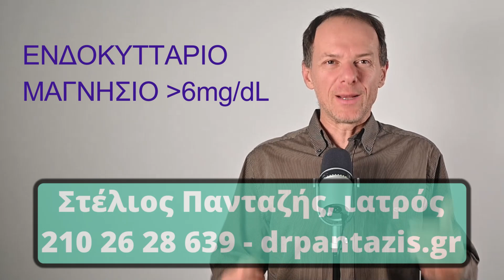Πόσο μαγνήσιο χρειαζόμαστε;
Από τις εξετάσεις που μου φέρνουν για να δώσει το ιατρείο συχνά βλέπω ότι πολλοί πελάτες μου φέρουν εξετάσεις που δείχνουν τα επίπεδα μαγνησίου στον όρο, Δηλαδή στο αίμα μετά από εξέταση αίματος. Το εντυπωσιακό είναι ότι ενώ οι μελέτες τονίζουν ξανά και ξανά ότι μόλις ένα μικρό ποσοστό των ανθρώπων λαμβάνει επαρκή ποσότητα μαγνησίου από τη διατροφή του, εγώ δεν έχω δει ποτέ εξετάσεις που να δείχνουν ότι το μαγνήσιο στο αίμα είναι χαμηλότερο από το φυσιολογικό. Ο κύριος λόγος που συμβαίνει αυτό είναι απλώς: οι εξετάσεις μαγνησίου στο αίμα δεν αντικατοπτρίζουν το πραγματικό μαγνήσιο στον οργανισμό. Αυτό δεν είναι κάτι πρωτοφανές, αφού αυτό ισχύει και στο ασβέστιο. Δηλαδή δεν είναι δυνατόν να ξέρουμε πόσο ασβέστιο υπάρχει στα οστά μετρώντας το ασβέστιο στο αίμα. Για αυτό βλέπουμε άτομα με πολλά οστεοπορωτικά κατάγματα και βαριά οστεοπόρωση να έχουν επάρκεια ασβεστίου στο αίμα.
Επιστρέφοντας στο μαγνήσιο, πρέπει Αρχικά να πούμε ότι το 60% του μαγνησίου στο σώμα μας υπάρχει στα δόντια και στα οστά, ενώ σχεδόν το υπόλοιπο 40% υπάρχει μέσα στα κύτταρα. Υπολογίζεται ότι στο αίμα υπάρχει λιγότερο από το 0,3% του μαγνησίου που υπάρχει στο σώμα, Άρα μετρώντας το Μαγνήσιο εκεί είναι αδύνατον να καταλάβουμε πόσο μαγνήσιο υπάρχει στο σώμα εκτός αν υπάρχει εξαιρετικά βαριά έλλειψη μαγνησίου. Μόνο σε αυτή την περίπτωση είναι χρήσιμη αυτή η εξέταση. Όμως το Μαγνήσιο είναι αναγκαίο για πολλές λειτουργίες Για αυτό πρέπει να υπάρχει ένας τρόπος να ξέρουμε ότι στον οργανισμό υπάρχει επάρκεια σε μαγνήσιο.
Ένας εναλλακτικός και κάπως καλύτερος τρόπος για να μετρήσουμε Εάν τα επίπεδα μαγνησίου στο σώμα είναι επαρκή είναι η αναλογία με το ασβέστιο. Tο πιο πιθανό είναι ότι εκτός από το μαγνήσιο, στις εξετάσεις θα βρείτε και το ασβέστιο του όρου. Σε αυτή την περίπτωση το μόνο που έχετε να κάνετε είναι να διαιρέσετε το ασβέστιο δια το μαγνήσιο και να βγάλετε την αναλογία. Αν το αποτέλεσμα είναι ανάμεσα στο 3,91 και στο 4,7, το ότι η αναλογία είναι καλή και θεωρούμε ότι καταναλώνετε επαρκή ποσότητα μαγνησίου. Αν η αναλογία ξεπερνάει το 4,7 τότε θεωρούμε ότι η κατανάλωση μαγνησίου είναι μικρή και θα πρέπει να την αυξήσετε. Ας δώσουμε μερικά παραδείγματα. Βλέπετε ότι στις εξετάσεις σας το ασβέστιο είναι 9 και το μαγνήσιο είναι 2. Το μόνο που πρέπει να κάνετε είναι να πάρετε ένα κομπιουτεράκι και να διαιρέσετε 9 δια του 2. Το αποτέλεσμα είναι το 4,5 που είναι ανάμεσα στο φυσιολογικό εύρος που έχουμε ορίζει ότι είναι μέχρι το 4,7. Ας δούμε ένα άλλο παράδειγμα. Ας υποθέσουμε ότι το ασβέστιο είναι 9,5 και το μαγνήσιο είναι 2. Κάνοντας τη διαίρεση φαίνεται ότι η αναλογία είναι 4,75 και άρα περισσότερο από το 4,7 που έχουμε ορίσει ως αποδεκτή, άρα πρέπει να αυξήσετε την κατανάλωση μαγνησίου. Ψάξτε Να βρείτε τις τελευταίες εξετάσεις αίματος που έχετε. Είναι πολύ πιθανόν να βρείτε μέσα και το μαγνήσιο και το ασβέστιο. Αφιερώστε τον ελάχιστο χρόνο που είναι αναγκαίος για να βγάλετε το αποτέλεσμα και βρείτε με αρκετή αξιοπιστία εάν η διατροφή σας έχει επάρκεια σε μαγνήσιο.
Αυτή από την άλλη που δεν εντυπωσιάζονται με αναλογίες ημίμετρα και θέλουν να φτάσουν λίγο πιο κοντά στη μέτρηση μαγνησίου με μεγαλύτερη αξιοπιστία, μπορούν να μετρήσουν το μαγνήσιο μέσα στα κύτταρα. Είπαμε νωρίτερα ότι το 40% του μαγνησίου στον ανθρώπινο οργανισμό βρίσκεται μέσα στα κύτταρα και υπάρχει ένας άνθρωπος με εξέταση αίματος να μετρήσουμε το Μαγνήσιο μέσα στα κύτταρα. Τα κύτταρα που είναι πιο προσιτά στην εξέταση αίματος είναι τα ερυθροκύτταρα, τα κύτταρα δηλαδή που υπάρχουν στο αίμα. Είναι λοιπόν εφικτό σε κάποια διαγνωστικά κέντρα στην Ελλάδα να εξετάσετε το ενδοκυττάριο μαγνήσιο που είναι ένας πιο αξιόπιστος τρόπος για να βρίσκουμε το μαγνήσιο στον οργανισμό. Για να βρείτε ποια κέντρα κάνουν αυτή την εξέταση κοντά στην περιοχή που μένετε ή δουλεύετε, δεν έχετε παρά να κάνετε μία αναζήτηση στο διαδίκτυο με τον όρο “ενδοκυττάριο μαγνήσιο”. Η εξέταση δεν είναι ακριβή και Μπορεί κάποιοι από σας να τη θεωρήσουν χρήσιμη και αναγκαία να την κάνουν. Η διαδικασία είναι ίδια με οποιαδήποτε αιμοληψία, αρκεί αυτός που κάνει την αιμοληψία αναγνωρίζει ότι θα γίνει αυτή η εξέταση και να βάλει το δείγμα τα κατάλληλα φιαλίδια. Το ενδοκυττάριο μαγνήσιο πρέπει να κυμαίνεται ανάμεσα στα 4,2-6,8 mg/dL, αν και πολλοί ειδικοί θεωρούν ότι το ιδανικό είναι το ενδοκυττάριο μαγνήσιο πρέπει να είναι πάνω από 6.